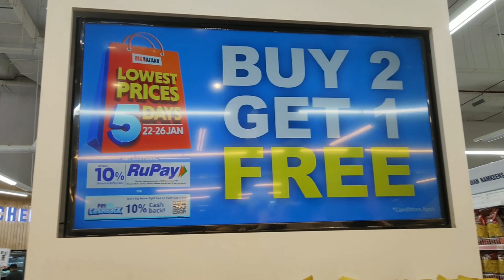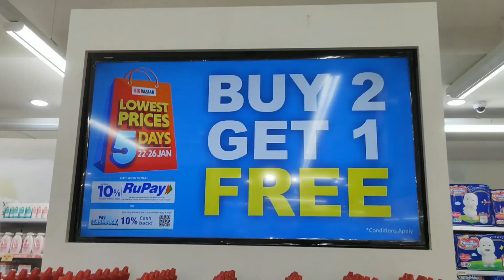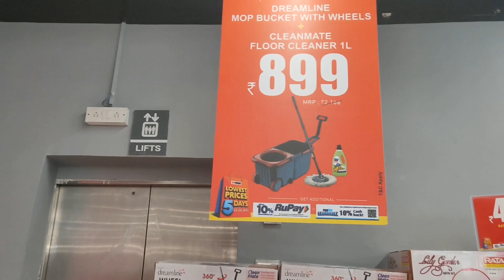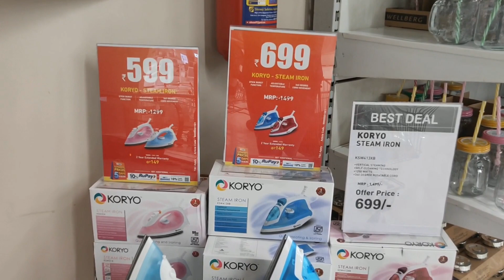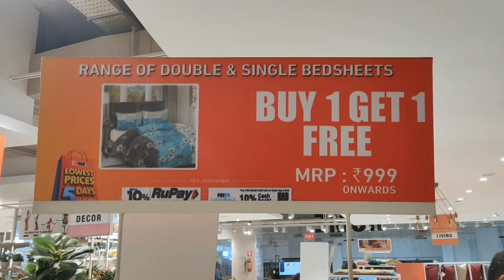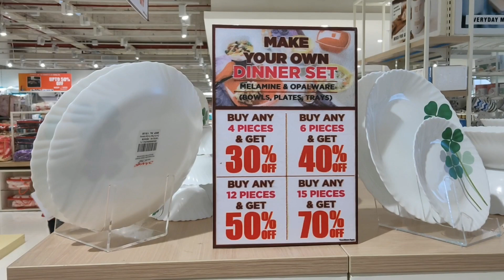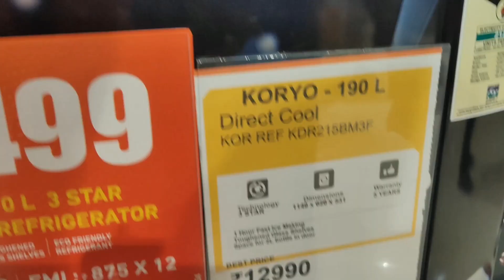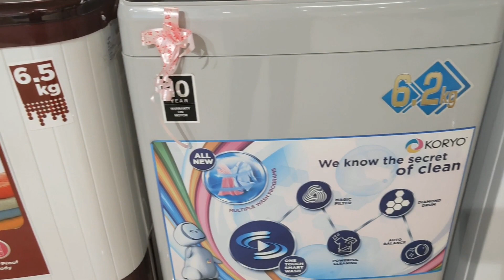Big Bazaar - Sabse Saste 5 Din 2020 SALE Best Offers - Biggest Big Bazaar Sale - Buy 1 Get 2 Free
In this video i will show you best big bazaar offers from biggest Big Bazaar Sale which is SABSE SASTE 5 DIN from 22-26 January 2020 . This Big Bazaar Sale offers the best deals ever on every product from kitchen to clothing.
This is part 2 of the best big bazaar sale offers , If you haven't watched the part 1 then

☘️BIG BAZAAR ADDRESS☘️
Hypercity,Kundanhalli Gate,ITPL main road,Near Brookefield,Bengaluru☘️